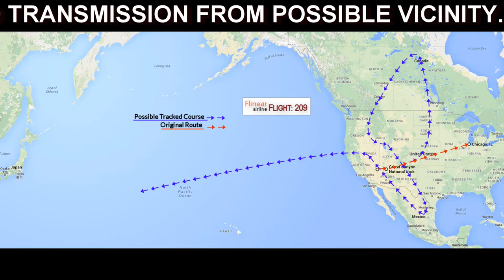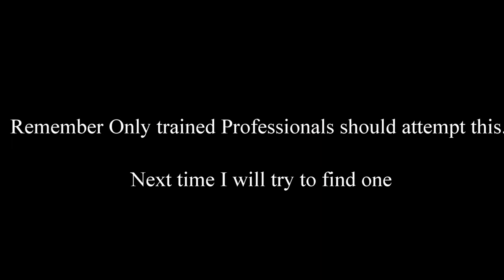Swimming in Stranded Deep with the Local Wildlife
I know another swimming with Tiger Sharks (Dolphins) video.

No mods used to change their behaviour at all.

So it is really just another example of the behaviour of the animals right now in Stranded Deep, it's early alpha though so things can change, and its all random too so you never quite know what might happen next.

Had a bit of fun with it again, so there maybe just a slight slight tiny weeny bit of silliness :)

Possibly boring stuff: Took me a while to get this one finished as I was trying lots of new techniques.

Including creating more complex backdrops and title combinations, mixed some music for the segments and a bunch of other stuff that isn't in this video as it isn't quite finished and I wanted to get this one done before the next game update.